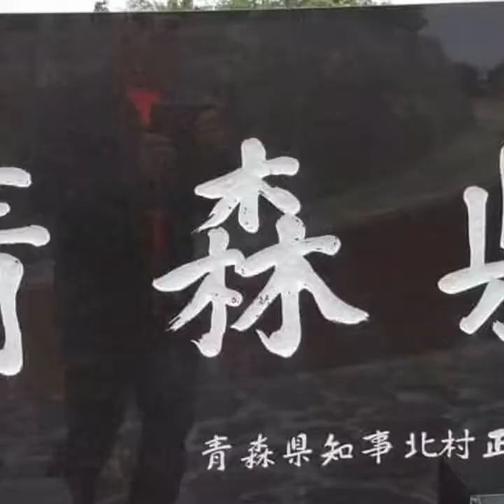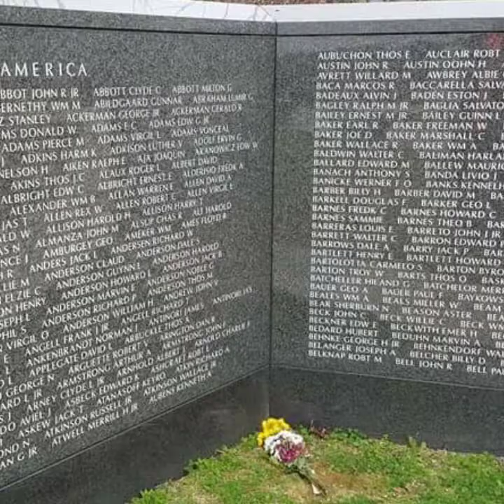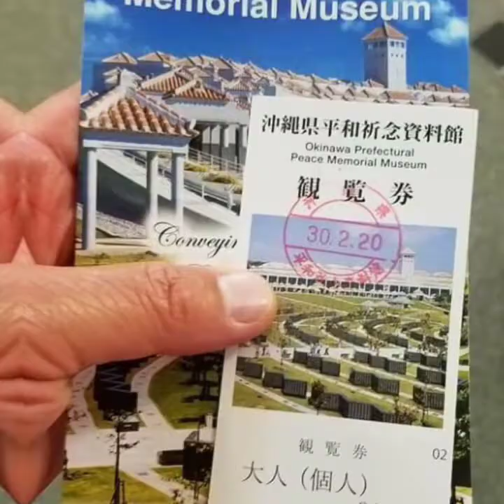Okinawa Prefectural Peace Memorial Museum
Okinawa Prefectural Peace Memorial Museum is a museum in Itoman, Okinawa. It was established on June 11, 1975. The Cornerstone of Peace, a monument similar to the Vietnam Veterans Memorial, is located here.